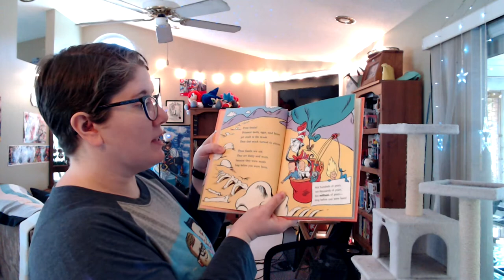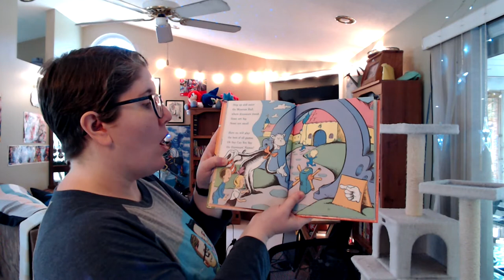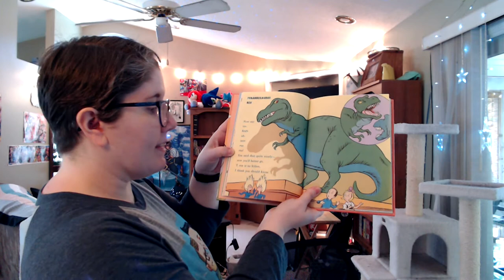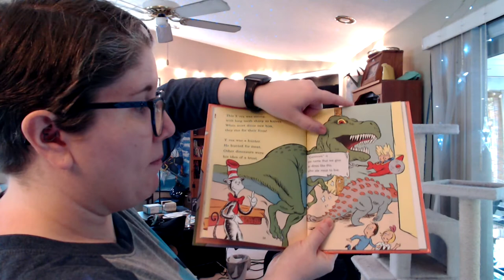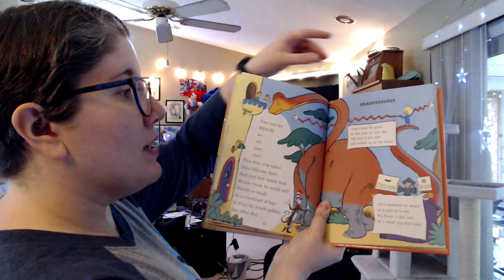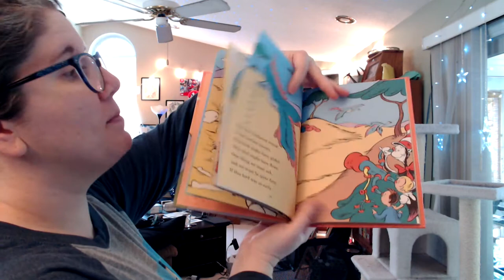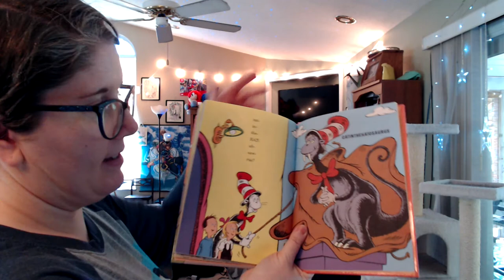Oh say can you say dinosaur